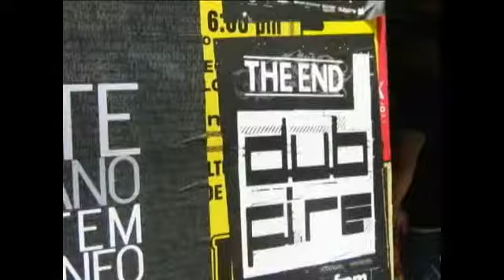reelmadhava.flv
reel Laura Torres-Lalita Madhava dd